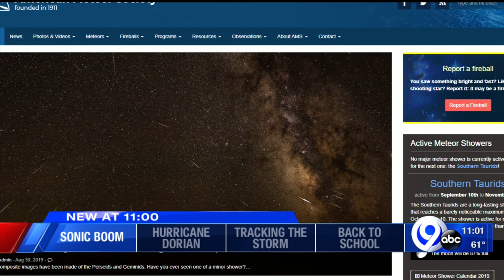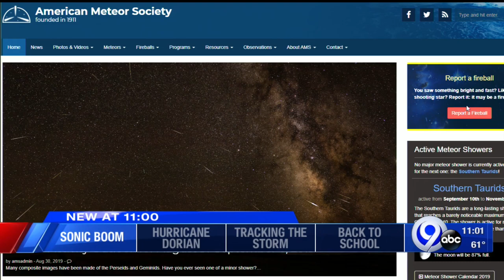American Meteor Society says loud ‘boom’ caused by meteor entering Earth’s atmosphere